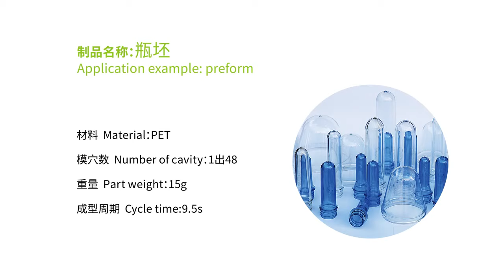YIZUMI High Speed ​​PET PREFORM Injection Machines